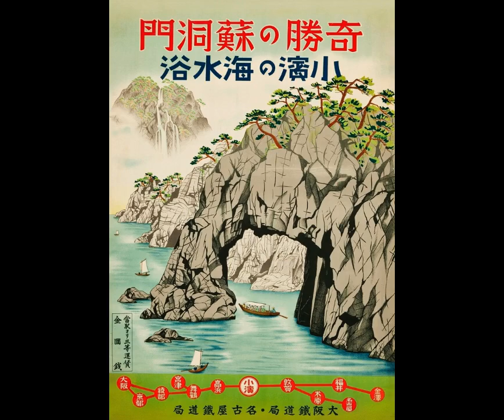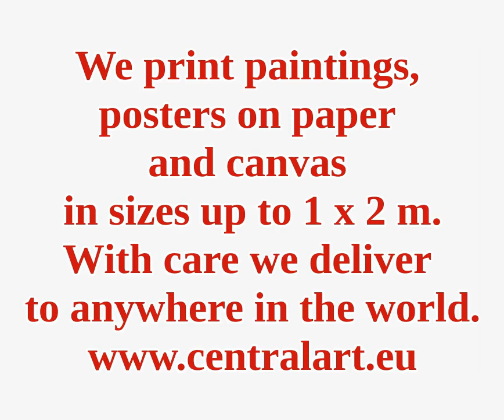JAPANESE ART PRINTS AND POSTERS.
Japanese poster art has a long and remarkable history. The tradition of prints go way back to the days of woodblock printing during the 17th century and has influenced Japanese poster art and advertising art till today. Especially the 1920s and 30s saw a rennaissance for traditional prints with Art Déco advertising posters with railway travel and alcohol consumption being the best examples.

Every reproduction of a painting is printed from a high resolution digital photo of the original painting, or a high resolution scan of an original art print or analogue photo. We can send them with care anywhere in the world.